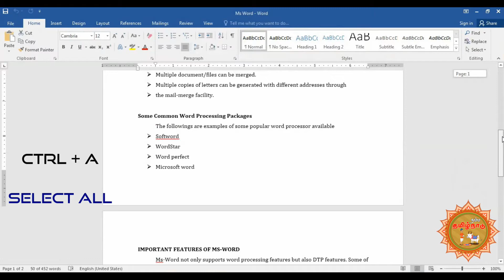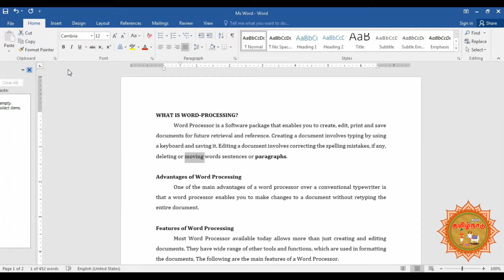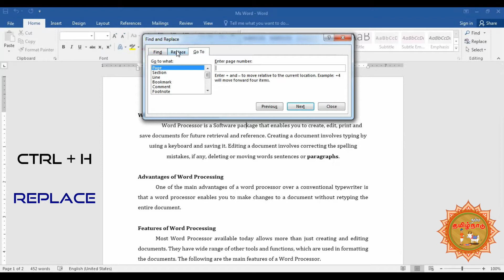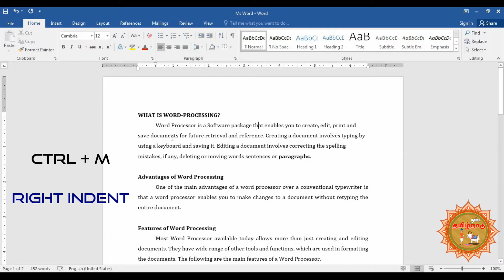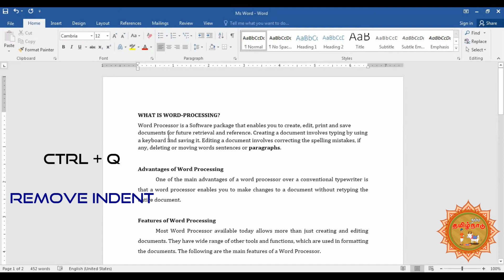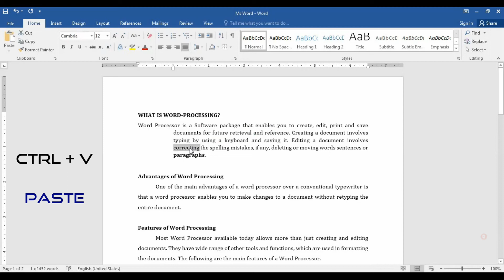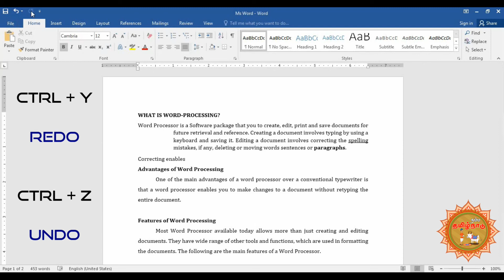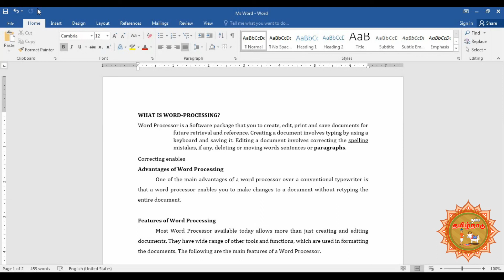MS Word Shortcut Keys A to Z in Tamil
In this video I have explained the shortcut keys of MS Word from Ctrl + A to Ctrl + Z.